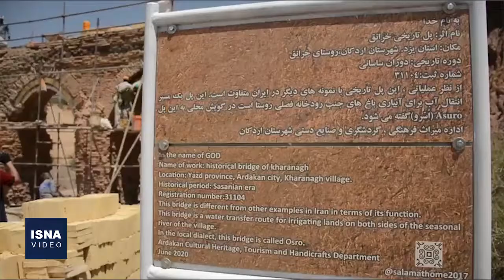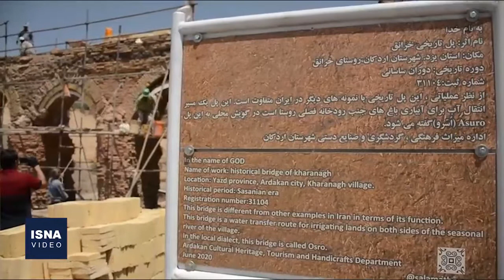ترمیم قلعه و پل تاریخی خرانق با کمک گروه‌های مردمی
گروهی از جهادگران و حافظان میراث تاریخی شهرستان اردکان در قالب اردوی جهادی با حضور در دهکده تاریخی خرانق به مرمت چند اثر کهن و حفظ هویت بناها، فرهنگ و تاریخ این منطقه پرداختند. این داوطلبان که متشکل از علاقه‌مندان میراث فرهنگی هستند، در سومین اردوی جهادی خود علاوه بر اینکه مرمت پل تاریخی روستای خرانق را - که دستخوش تغییراتی در طول تاریخ شده و آسیب‌‎های فراوانی در اثر عبور آب دیده است - آغاز کردند، بخشی از قلعه تاریخی این روستای کهن را نیز مورد مرمت قرار دادند.